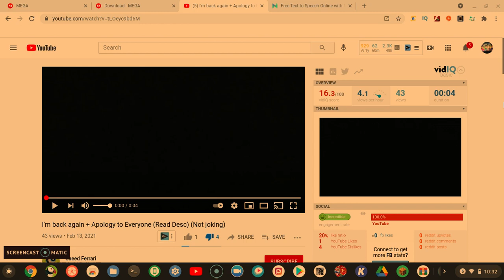my response to saeed ferrari's apology message